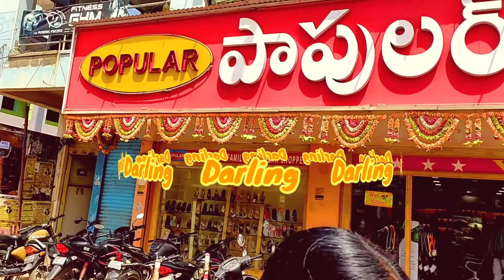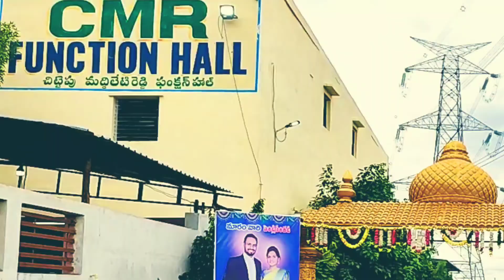పెళ్లి సందడి | చెల్లి పెళ్లి| Nandyala to Banaganapalli lifestyle vlog travelling Ravi